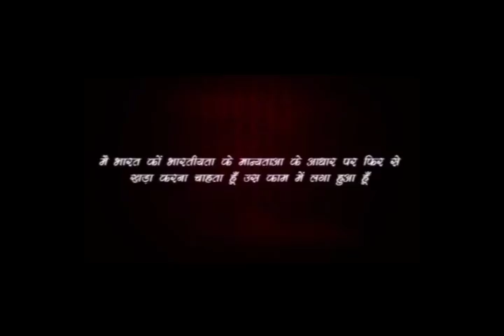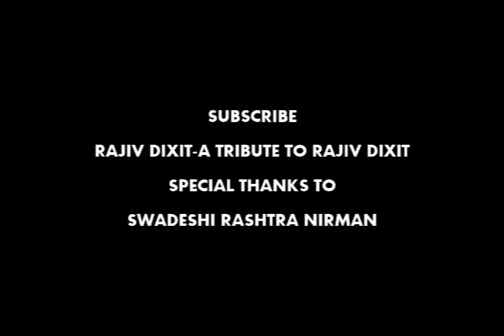New Video of Rajiv Dixit in hutatma park Rajiv Dixitv | full video of rajiv bhai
list=PLCRi6q54Ho2xPC_EWYr2FMn5jv6NtoXNc

राजीव भाई ज्ञान के अथाह सागर थे। वो हमारे दिलों में सदा जीवित रहेंगे। हमारा ये प्रयास रहेगा कि हम राजीव भाई के ज्ञान को हर व्यक्ति तक पहुंचाएं। हम राजीव भाई के नए पुराने जो भी व्याख्यान इकट्ठे कर पाएंगे वो सब आप तक पहुंचाएंगे।